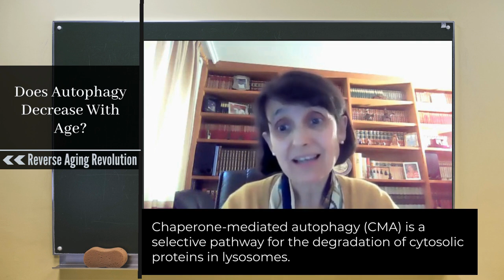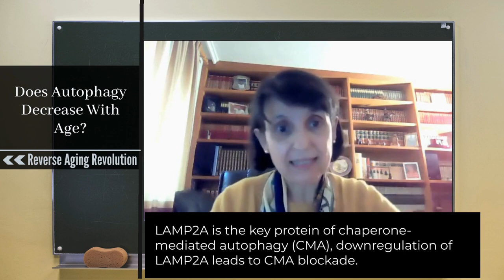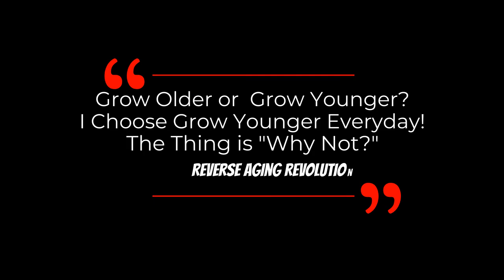Does AUTOPHAGY Decrease With Age? | Dr Ana Maria Cuervo Interview Clips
***Dr Ana Maria Cuervo answers about does autophagy decrease with age, if so, what is the mechanism behind it in this clip.

In mammalian cells, there are three primary types of autophagy: microautophagy, macroautophagy, and chaperone-mediated autophagy (CMA). While each is morphologically distinct, all three culminate in the delivery of cargo to the lysosome for degradation and recycling
Chaperone-mediated autophagy (CMA) refers to the chaperone-dependent selection of soluble cytosolic proteins that are then targeted to lysosomes and directly translocated across the lysosome membrane for degradation.
Two types of autophagy are conserved in eukaryotes: macroautophagy and microautophagy. During macroautophagy, autophagosomes deliver cytoplasmic constituents to endosomes or lysosomes, whereas during microautophagy lytic organelles take up cytoplasm directly.

LAMP2A is the key protein of chaperone-mediated autophagy (CMA), downregulation of LAMP2A leads to CMA blockade.

Dr Ana Maria Cuervo is co-director of the Einstein Institute for Aging Research, and a member of the Einstein Liver Research Center and Cancer Center. In 2001 she started her laboratory at Einstein, where she studies the role of protein-degradation in aging and age-related disorders, with emphasis in neurodegeneration and metabolic disorders.

Dr Cuervo’s group is interested in understanding how altered proteins can be eliminated from the cells and their components recycled. Her group has linked alterations in lysosomal protein degradation (autophagy) with different neurodegenerative diseases including Parkinson’s, Alzheimer’s and Huntington’s disease. They have also proven that restoration of normal lysosomal function prevents accumulation of damaged proteins with age, demonstrating this way that removal of these toxic products is possible. Her lab has also pionered studies demonstrating a tight link between autophagy and cellular metabolism. They described how autophagy coordinates glucose and lipid metabolism and how failure of different autophagic pathways with age contribute to important metabolic disorders such as diabetes or obesity.